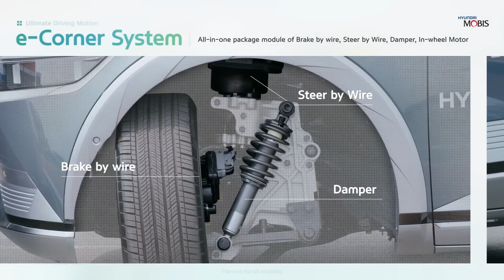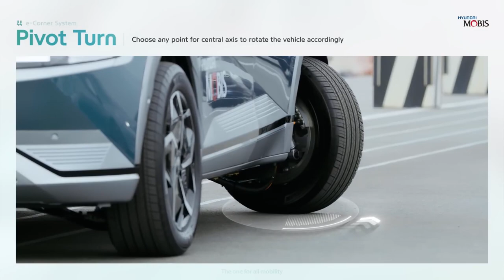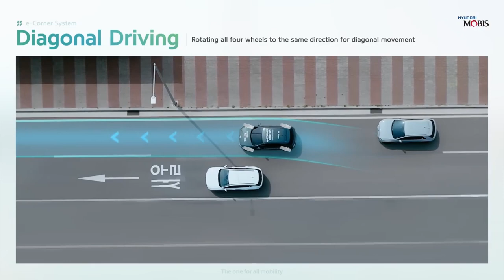Hyundai IONIQ 5 | Crab Driving, Zero Turn & Pivot Turn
Hyundai Mobis’ e-Corner System Featuring Crab Walking and Zero Turn Becomes the First in the World to Drive on Public Roads.

A demo car with the “e-Corner System,” a key technology from Hyundai Mobis (KRX 012330), has appeared on the public road. The system captivated viewers by demonstrating the movement of the future mobility, such as parallel parking in a tight space just by adjusting the wheel angle, and retreating from a dead end by making a 180°turn.

Hyundai Mobis revealed a demo video of its IONIQ 5 equipped with the e-Corner System driving at Hyundai Mobis Proving Ground, Seosan, and on adjacent roads, demonstrating a variety of driving modes. With the success of a demo car driving on real-world roads, the system is improving its reliability, which had merely considered a future technology.

Source : Hyundai Mobis